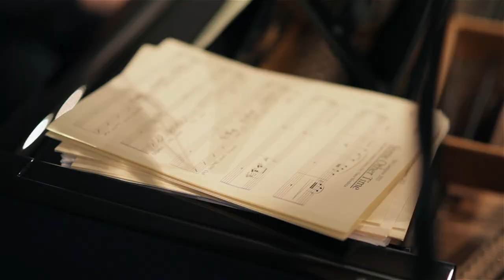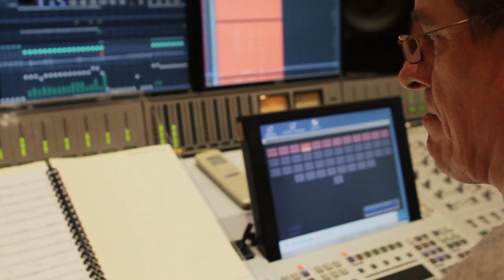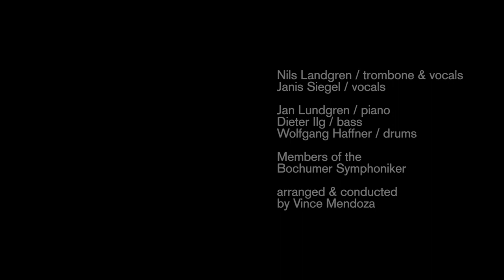Nils Landgren with Janis Siegel: Some Other Time - A Tribute To Leonard Bernstein (Making Of)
Nils Landgren with Janis Siegel "Some Other Time - A Tribute To Leonard Bernstein"

Album release January 29th, 2016 on ACT Music + Vision.

Nils Landgren / trombone & vocals
Janis Siegel / vocals

Jan Lundgren / piano
Dieter Ilg / bass
Wolfgang Haffner / drums

Members of the Bochumer Symphoniker
arranged & conducted by Vince Mendoza

Produced by Nils Landgren

Curator, Design & Executive Producer: Siggi Loch